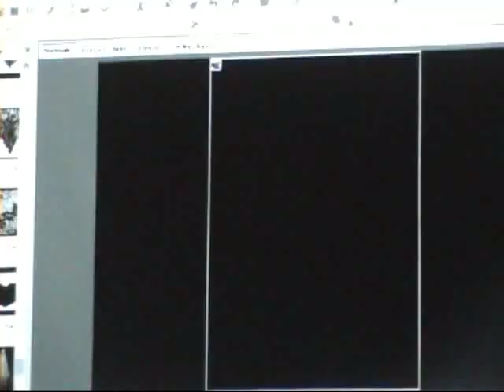CERVENO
2010 - Abiti storici presso il museo